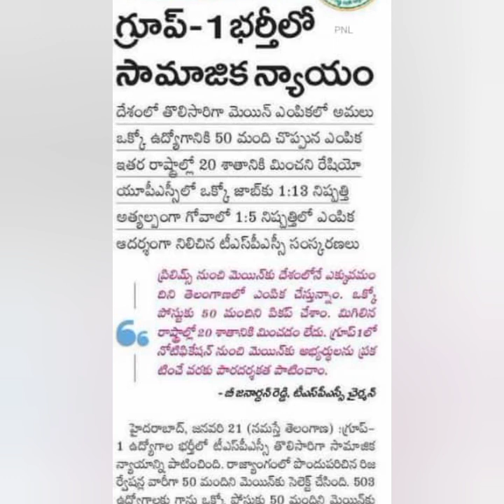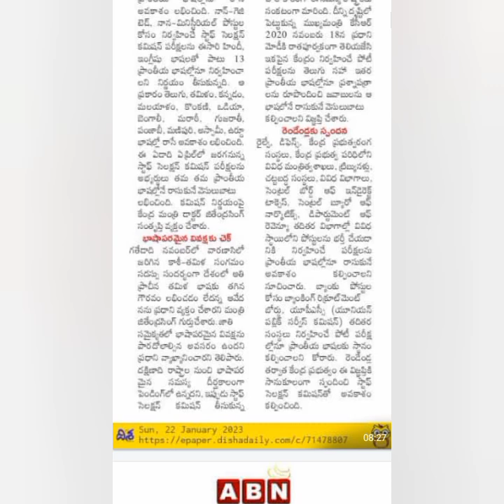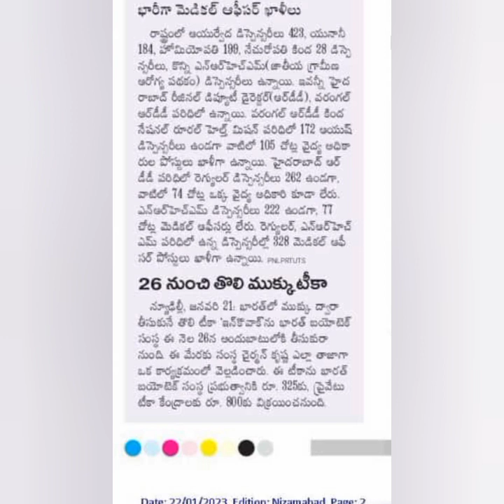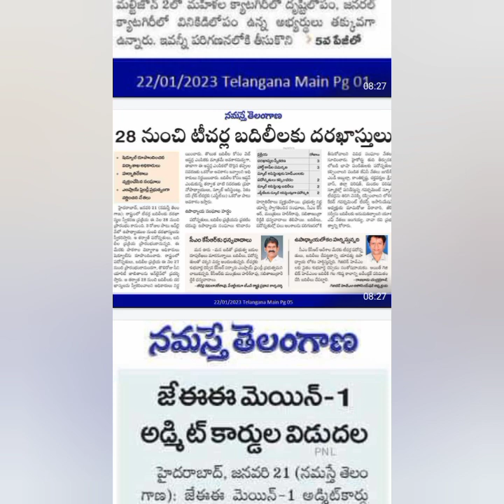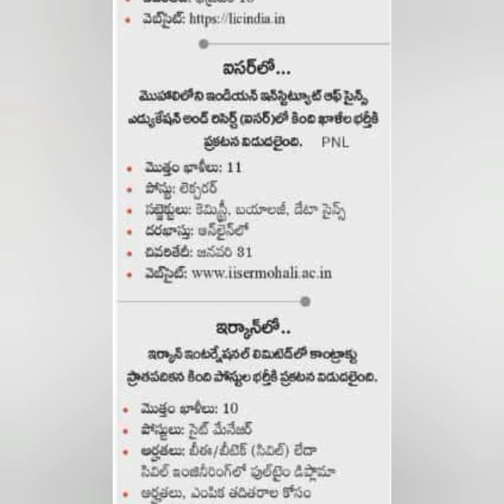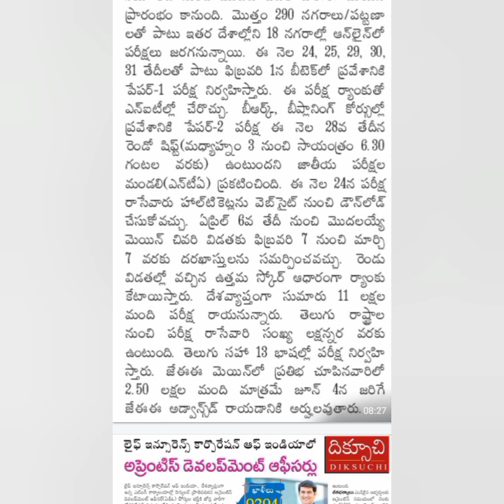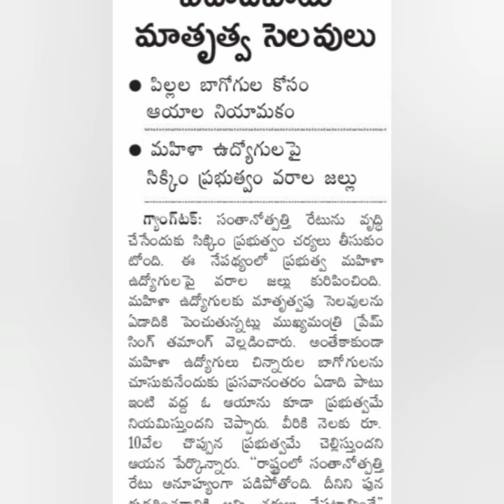గ్రూప్ 1 మెయిన్ కి ఎంపిక ఎలా జరిగిందంటే?/ఇంకా ఆ పరీక్షలు తెలుగులోనూ/tspsc latest updates